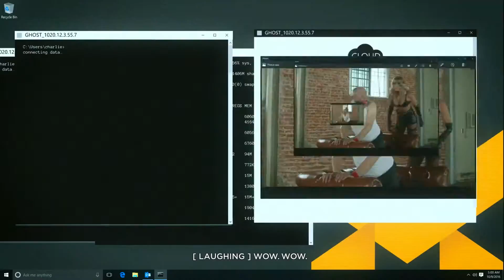Qunatum: Break 100% Walkthrough - Episode 1: Monarch Solutions (PC HD60)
Riverport Massachusetts, a fictional city based on Boston, where, due to miscalculations by Paul Serene, a time travel experiment goes wrong Doused in chronon radiation, the material that makes time travel possible, protagonist Jack Joyce and antagonist Paul Serene are granted time-based abilities. Joyce and his ally, Beth Wilder are pursued by Monarch Solutions, a corporation founded by Serene.